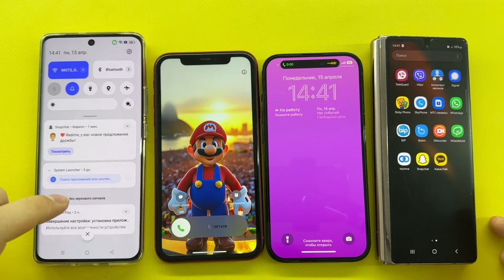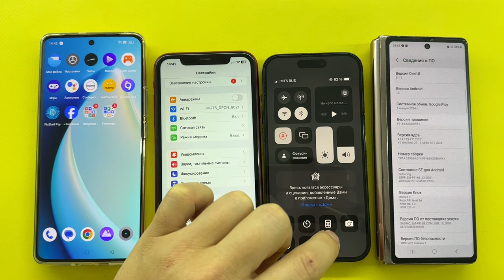Incoming Call IPhone Two 11/14pro vs Samsung Z Fold vs Realmi Google Meet